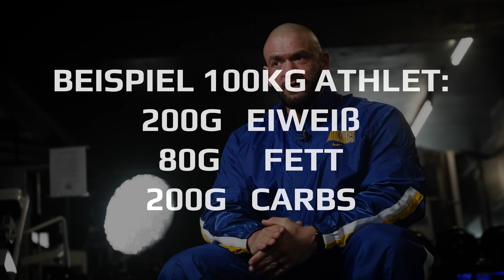Makros treffen und FRESSEN, WAS MAN WILL?! - 🍕 Das 1x1 der Ernährung!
In der neusten Folge GANNIKUS Progress werfen wir einen detaillierteren Blick auf die Ernährung und klären, welche Berechtigung IIFYM im Bodybuilding hat und ob es immer Hähnchen mit Reis und Brokkoli sein muss.

Credits:
Michael Dick